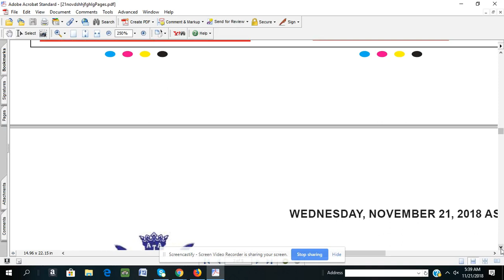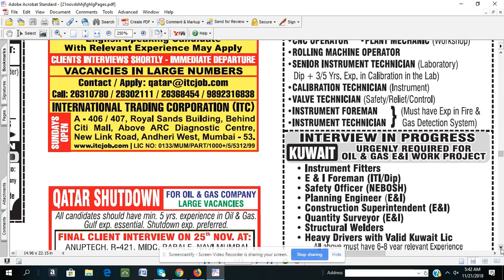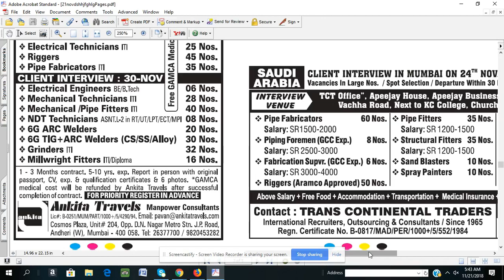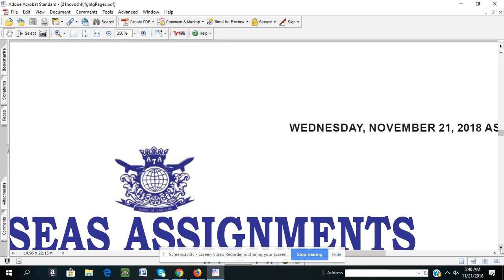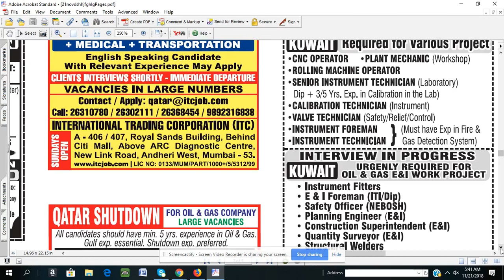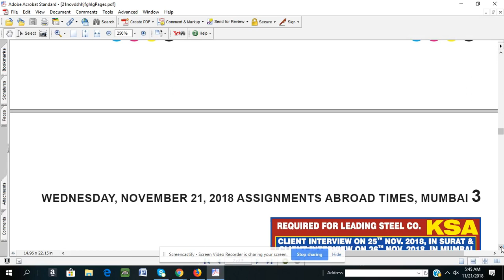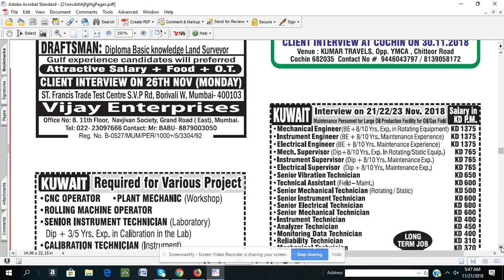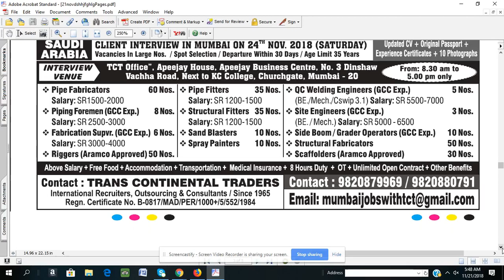Assignment Abroad Times 21st Nov 2018